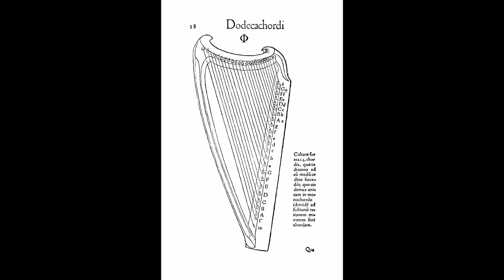Gotik Arp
Ozan Karagöz, Gotik Arp

Arka planda çaldığım müzikler:

-"Triste plaisir" Gille Binchois (y. 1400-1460)
-"Neva Kâr" Buhurizâde Mustafa Itrî (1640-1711)
-"Danse de cleves" Anonim, 15. yüzyıl

Görsel kaynaklar:

0:28 Gotik Paris
"Chroniques sire Jehan Froissart"
F-Pnm fr. 2645 f. 317v

0:44 Ghent (Belçika)

0:48 Konuşan iki müzisyen (Guillaume Dufay (y. 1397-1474) ve Gilles Binchois)
"Le champion des dames"
F-Pnm fr. 12476 f. 98

1:00 Meryem Ana ve Hz. İsa'ya müzik yapan melekler, Hans Memling (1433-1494)

1:04 Müzisyen melekler, Hans Memling (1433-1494)

1:50 Dodecachordon s. 58, Heinrich Glarean (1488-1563)

2:37 Ain Turggische Hochzeit (Bir Türk düğünü)
Dresden, Sächsische Landesbibliothek J.2a

2:45 Viyana, Österreichische Nationalbibliothek, Codex Vinobonensis 8615